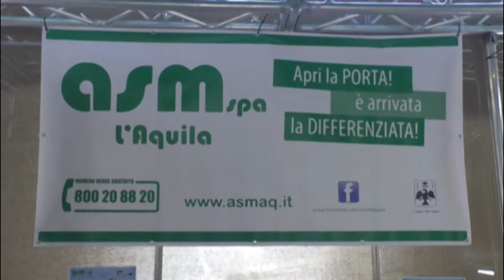Raccolta differenziata, il Palacomieco a L’Aquila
Il Palacomieco arriva a L'Aquila. Un'installazione interattiva che ripropone, in scala, le fasi del processo di riciclo di carta e cartone, lezioni sulle diverse tipologie di imballaggi e su come differenziarli nel modo corretto e un divertente quiz finale sul ciclo viruoso della carta